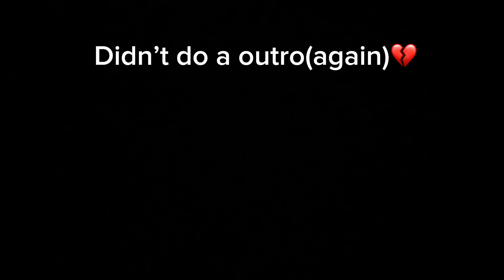Last day of high school 💔/vlogmas day 2